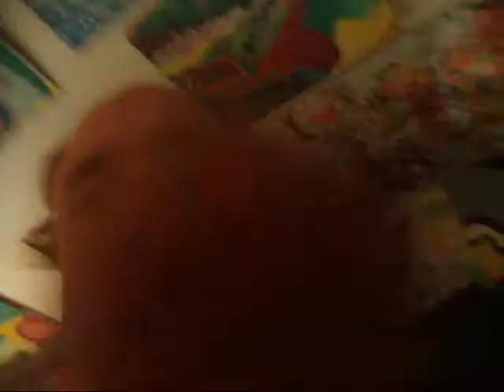psycho-sociological dynamics of grace --The Society of Free Thinkers"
parts of an essay on bicycling.  fast, unguarded talking.